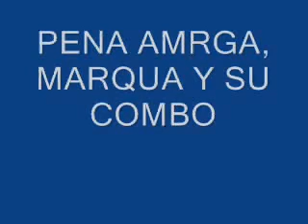MARQUA Y SU COMBO-PENA AMARGA (((LAFRECUENCIADELSABOR)))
SEGUIMOS CON EL SABOR DE MARQUA Y SU COMBO